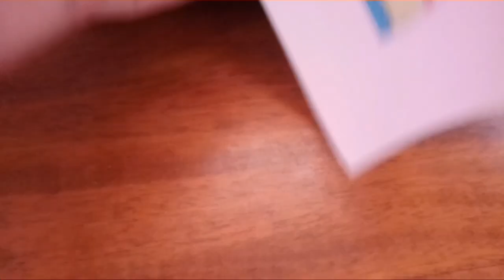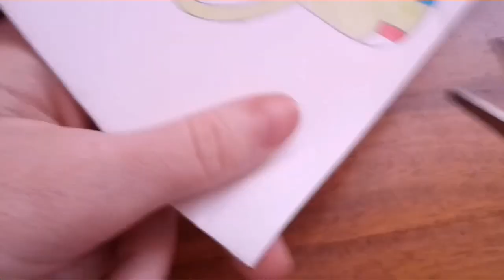Сделать и нарисовать открытку в виде машины Make and draw a postcard in the form of a machine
Как нарисовать машину Поэтапно